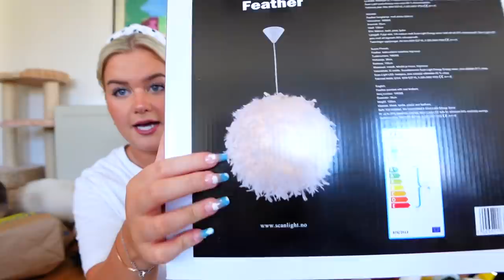MIN STÖRSTA ULLARED HAUL